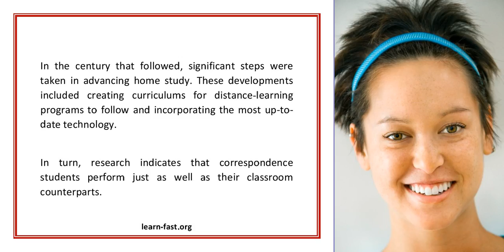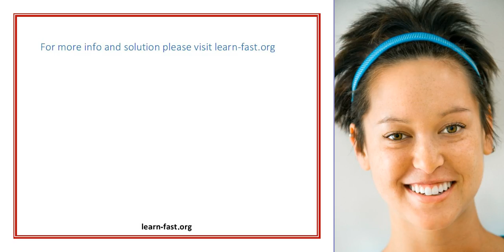Off Site Learning Still Going the Distance